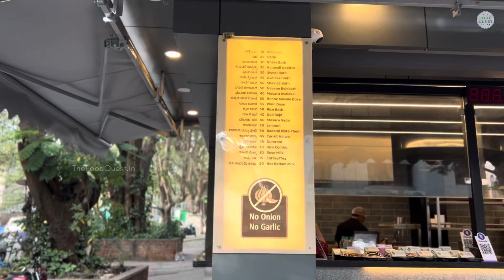This new South Indian restaurant in Bengaluru has a full fledged NO ONION, NO GARLIC menu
Bengaluru’s Jayanagar is a paradise for foodies, especially vegetarians. There are many restaurants which offer good vegetarian food. The latest addition to this list is Satvik Kitchen, a QSR which has recently opened in Jayanagar 5th block. This place serves South Indian food like Dose, idli, Vade, etc. The unique aspect here is that all dishes here are made without the use of onion & garlic.

Pocket friendly prices, very neat & clean kitchen, quick service & yummy food. All these make Sattvik Kitchen a good place to visit.

Timings: 7am to 9.30pm
Type of Review: Paid by self.